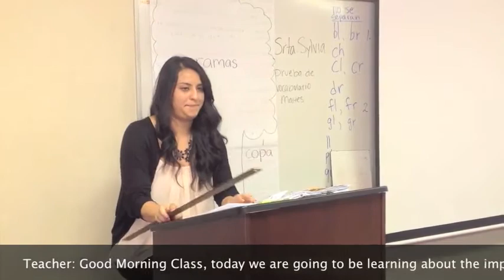TID's Take Action Video Contest - 2015 3rd place "El Mensaje de Brian del Futuro"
From Denair High School, "El Mensaje de Brian del Futuro"